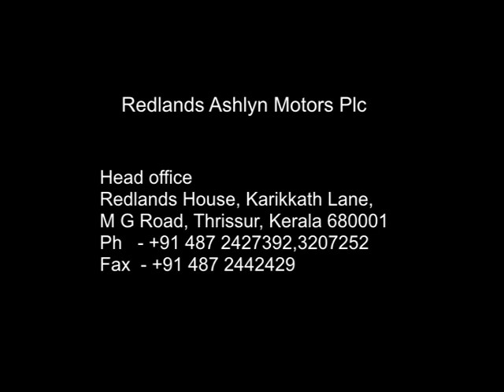COMBINE HARVESTER INDIA | CHAMPION TR 22 | REDLANDS ASHLYN MOTORS PLC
Self propelled track type combine harvester is for harvesting different type of rice and wheat.It adopts the structural device of hydraulic infinite variable speed and specialized gear box.